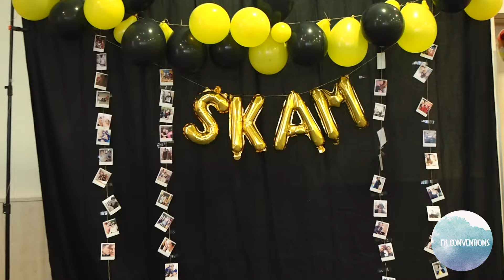The cast of SKAM OG in Paris for the Life Is Now Con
During Nevastalgia's LifeIsNowCon, a part of the cast of SKAM was reunited. Watch the behind the scenes of the event with Henrik Holm, Herman Tømmeraas, Ulrikke Falch and Marlon Langeland.
Edit : Valentine ANDRIEU